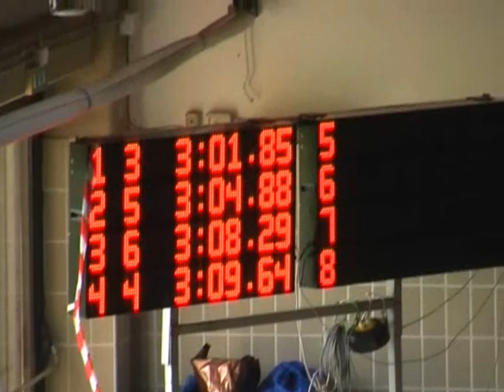Livorno Estivi - 4x100np Femminile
Giorgia Viero, Federica Malagoli, Sara Lai, Barbara Baravelli
ARGENTO nella Staffetta 4x100np
Campionati Italiani Assoluti Estivi
Livorno - Sabato 16, Domenica 17 Maggio 2009